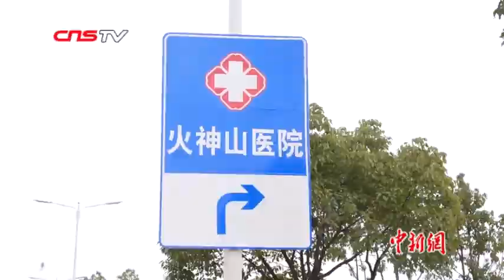抗击过埃博拉病毒的女军医如今被公认为火神山话最多的人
作为一个有30多年护理经验的老兵，宋彩萍曾在非洲抗击埃博拉病毒，这次疫情她主动请战来到抗疫一线，进入火神山医院工作。记者跟随军医宋彩萍进入武汉市火神山医院里感受这里的紧张节奏。